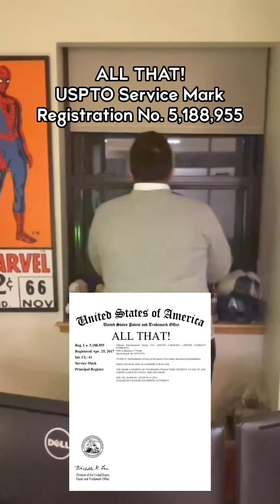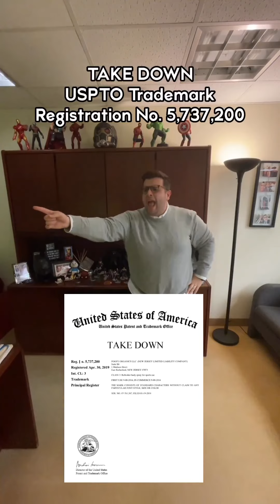TRADEMARK KARAOKE: Episode 5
No better way to kick off a new year of IP Professor videos than with the 5th installment of everyone’s favorite series: Trademark Karaoke! This is a nod to the holiday classic “Love Actually” and Hugh Grant’s iconic dance scene. Enjoy!